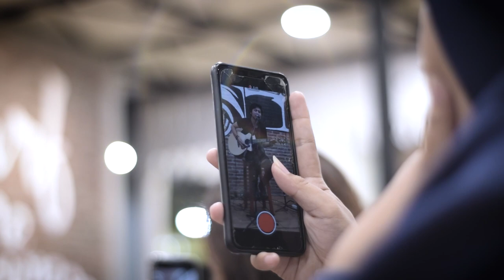Tyok Satrio - Engkau Milikku (Live At Mie Gacoan)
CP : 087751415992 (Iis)